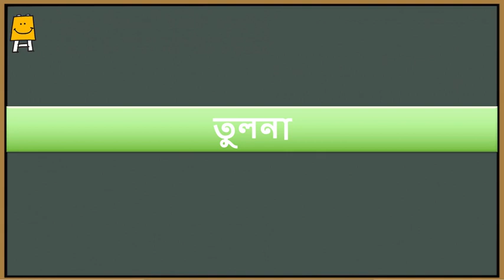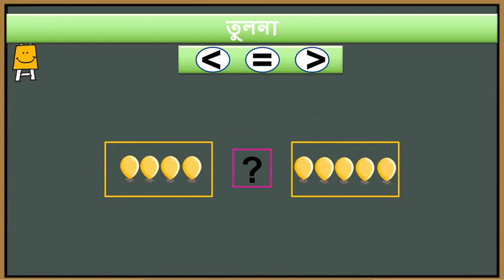Comparison (Assamese) | তুলনা